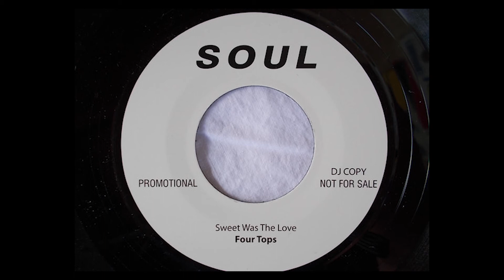Four Tops - Sweet Was The Love